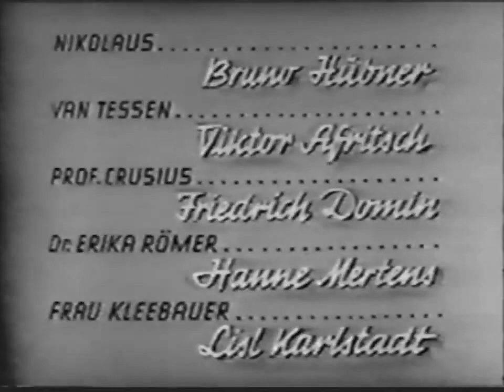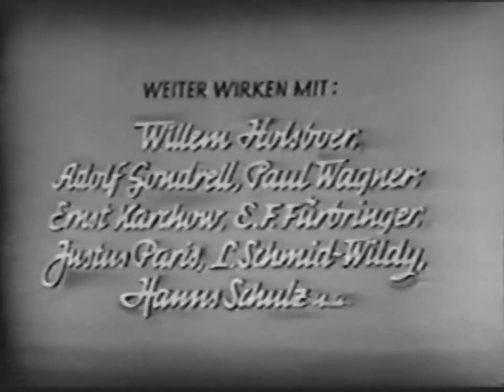1941 - Alarmstufe V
Nach drei Jahren Abwesenheit kehrt der Oberwachtmeister bei der Feuerschutzpolizei, Richard Haller, nach München zurück. Der Grund für den Weggang war die Entscheidung seiner damaligen Verlobten Hilde Meindl, sich von ihm zu trennen. Nun heißen Hallers alte Kollegen von einst ihn wieder herzlich willkommen. Hallers erster dienstlicher Einsatz führt ihn zu einer Fabrik, die chemisch-pharmazeutische Produkte herstellt. Haller ist überrascht, als er dort Hilde wiedertrifft, die hier Sekretärin des Forschers Prof. Crusius geworden ist. Die Glut der Gefühle zwischen den beiden einst Liebenden ist noch nicht vollkommen verlöscht, und so verabredet man sich für den kommenden Abend. Da Hilde sich davor fürchtet, dass sie sich wieder in Haller verlieben könnte, sagt sie ihm schriftlich ab. Der enttäuschte Feuerschutzpolizist kontaktiert daraufhin die attraktive Tänzerin Carla Valmeda, die er unlängst während der Zugfahrt nach München kennen gelernt hatte. In einem Tanzlokal beginnt Haller heftig mit Carla zu flirten, da er nebenan Hilde ausgemacht hatte, die wiederum in Begleitung eines gewissen Herrn Wiedemann gekommen ist. Der Versuch, Hilde eifersüchtig zu machen, klappt ganz gut, zumal die junge Frau ihre erneut aufflammenden Gefühle für Richard nicht mehr verleugnen kann. Haller wiederum missfällt es sehr, dass sich Hilde offensichtlich mit einem anderen Mann zu vergnügen scheint.

Als am kommenden Hilde im Büro erscheint und bemerkt, dass eine Schreibtischschublade, in der üblicherweise der Tresorschlüssel liegt, nicht ordnungsgemäß verschlossen wurde, macht sie sich große Sorgen. Denn im Safe lagert ihr Chef, der Professor, wertvolles Radium, das keinesfalls in falsche Hände geraten darf. Hilde ist sich vollkommen sicher, dass sie am Tag zuvor das Schreibtischfach ordnungsgemäß verschlossen hatte und benachrichtigt daher Prof. Curtius, der wiederum die Polizei alarmiert. Die kriminalpolizeilichen Ermittlungen ergeben, dass Richard Haller in seiner Funktion als Feuerschutzpolizist der Letzte gewesen war, der während eines Kontrollrundgangs durch die Firma diesen Raum passiert haben könnte. Somit gerät er in Verdacht und wird augenblicklich vom Dienst suspendiert. In Wahrheit aber war es jener ominöse Herr Wiedemann, Hildes Bekanntschaft und Begleitung in dem Tanzlokal, der sich am Schreibtischfach zu schaffen gemacht hatte. Wiedemann hatte sich an die unbedarfte Sekretärin herangemacht und später einen Abdruck des Tresorschlüssels angefertigt, um demnächst das Radium zu stehlen. Hilde gegenüber hatte er behauptet, ein ehemaliger Dorfschullehrer zu sein, der in München sein Studium wieder aufnehmen bzw. fortsetzen wolle. Angesichts Richards Begegnung mit Carla glaubt die Sekretärin, dass sich Haller offensichtlich schnell über sie hinweggetröstet hat und macht diesem eine Szene. Es kommt zum vorübergehenden Bruch, der erst dann gekittet werden kann, als Carla Hilde über die Harmlosigkeit ihrer Begegnung mit Richard aufklären kann.

Haller geht derweil einer Spur nach, die seine Unschuld belegen kann und ihm seine Ehre und den Job wiedergibt. Er ist fest davon überzeugt, dass der zwielichtige Spion und Dieb Wiedemann hinter allem stecken müsse. Nach der Versöhnung mit Hilde entscheiden sich beide dazu, sich im Betrieb auf die Lauer zu legen, um den Schurken, der in der Zwischenzeit mit dem Abdruck des Tresorschlüssels einen Zweitschlüssel angefertigt hat, auf frischer Tat zu ertappen. Tatsächlich erscheint Wiedemann und ist gerade dabei, den Tresor des Professors zu öffnen, um das Radium zu entwenden. Der Schurke wird gestellt und flieht durch das Chemiewerk, immer Richard Haller auf seinen Fersen. Bei dieser Jagd kommt es zu einem Feuerausbruch sowie einem Zweikampf der beiden Kontrahenten. Haller kann Wiedemann dingfest machen, doch da bedrohen die Flammen bereits Hildes Leben. Durch den beherzten Einsatz von Hallers Kollegen, der Feuerschutztruppe, wird der Brand gelöscht und Hilde gerettet.